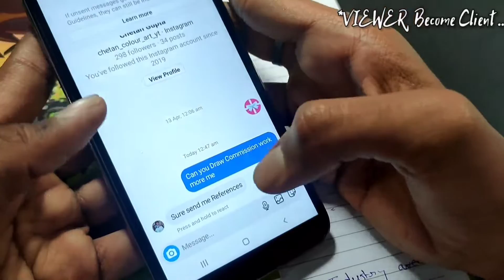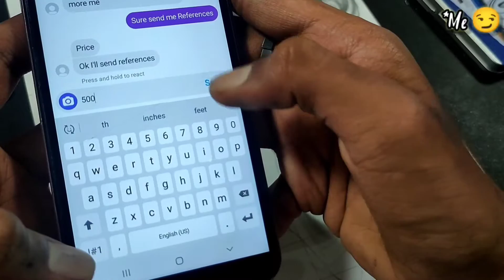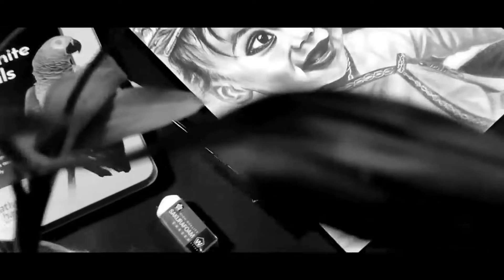Challenging Commission Artwork 😫 | Client- Not Satisfied ? | How to Draw Smooth Face | Drawing Bady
Cute Bady Drawing | Drawing Outline

hello guys in this video I am going to draw Commission work for my client and this Commission work is challenging for me let's see how this work is challenging for me .

if you really want to learn ART as realism so please subscribe because I am going to upload new new video like this and also watch The other videos too and also watch till end and we are going to compare Brusto pencil with staedtler pencil you know which is the darkest pencil and thanks for watching .

Steadler Pencil ( small )

Sakura Mechanical pencil HB , 0.3 mm

Sakura Mechanical Pencil 2B , 0.3 mm

Brusto Sketching Paper

4B lead

Brusto A5 Sketch Book

Brusto Graphite Pencil

FOR BEGINNERS.

Artline Pencil For Beginners

Ivory Sheet (A4)